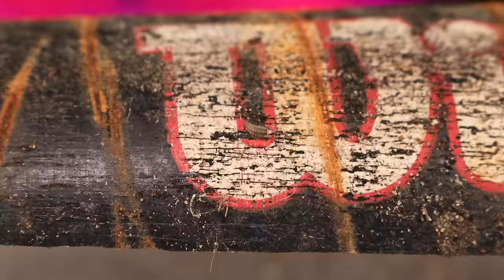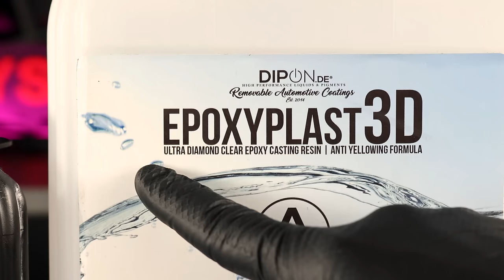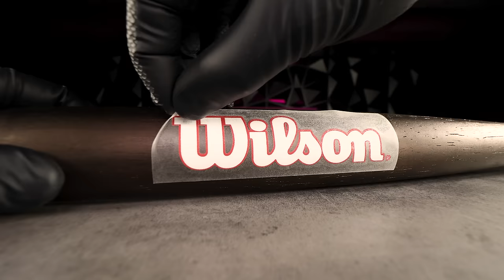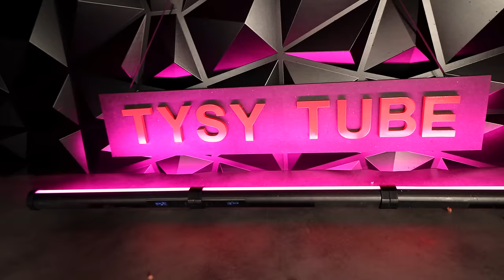Extremely Destroyed BAT Restoration - With Epoxy Resin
In this video i show you how i restored this destroyed baseball bat i found at flea market for $5!